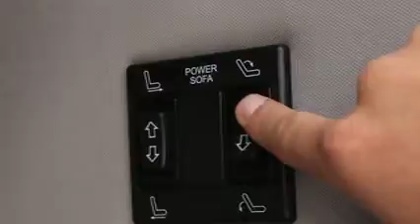Chevy Dealer Yukon, OK Area | Chevy Dealership Yukon, OK Area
David Stanley Chevrolet of Norman proudly extends all of their services to residents of Yukon, OK and the surrounding cities. If you are in or around Yukon, OK and you are looking for the best service, selection, and prices on all new or pre-owned Chevrolet vehicles then you need to look no further than David Stanley Chevrolet of Norman. The wonderful folks at David Stanley Chevrolet of Norman are experts in all things Chevrolet related and are capable of doing whatever needs to be done to get you in a new vehicle today. There may be another Chevrolet dealership in your area, but there is not a better Chevrolet dealership than David Stanley Chevrolet of Norman. Do yourself a favor and make the trip over to David Stanley Chevrolet of Norman today to see why we are the best Chevrolet Dealer in the entire area.